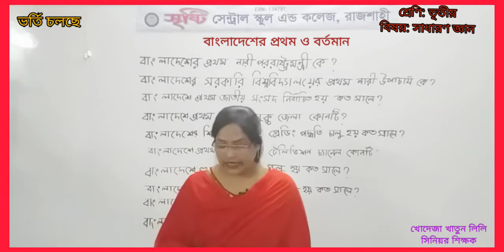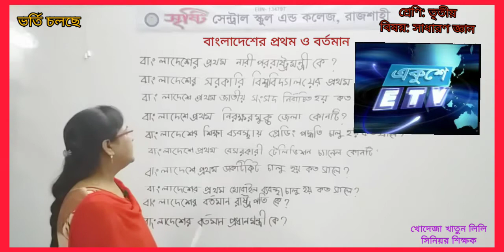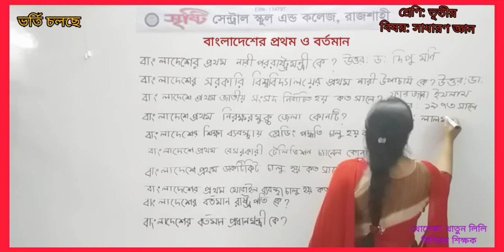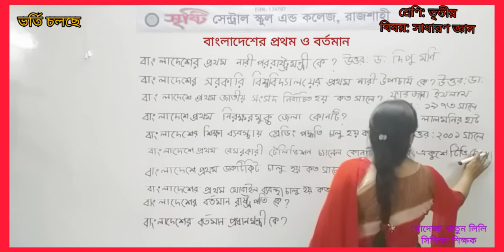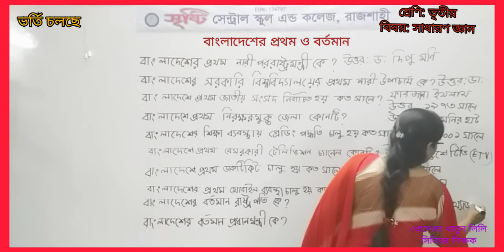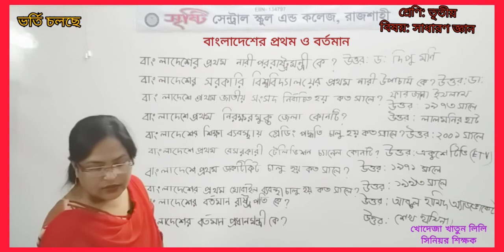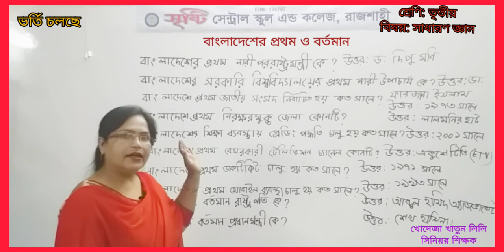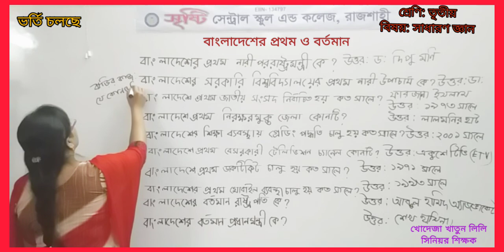তৃতীয় শ্রেণি সাধারণ জ্ঞান বাংলাদেশের প্রথম ও বর্তমান